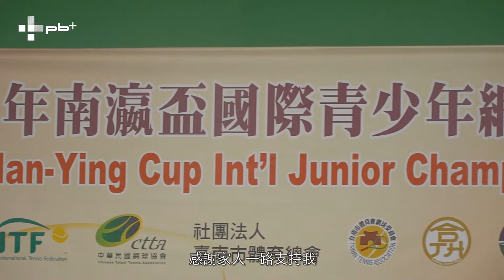網球／澳網雙料冠軍又摘職業賽首冠，梁恩碩大豐收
網壇新星梁恩碩今年一月在澳網拿下單打、雙打雙料冠軍！
這個大豐收的一年
來聽聽恩碩有什麼樣的收穫跟體會吧～